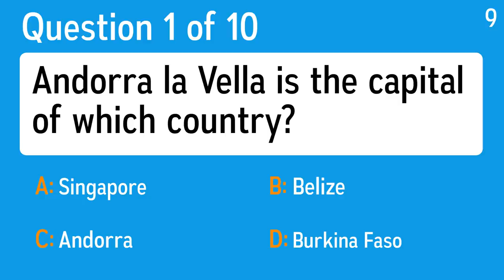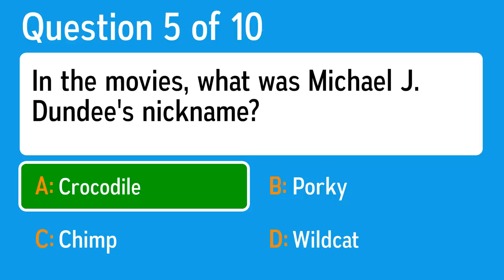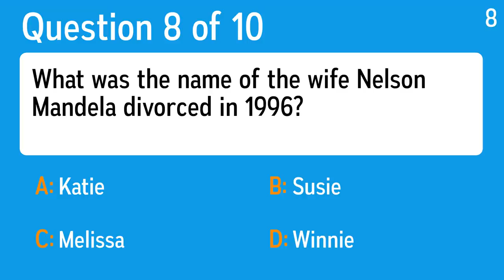Impossible Quiz About General Knowledge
Question 1: Andorra la Vella is the capital of which country?
 Answer a: Burkina Faso
 Answer b: Belize
 Answer c: Andorra
 Answer d: Singapore

Question 2: What dinosaur is the "king of the dinosaurs"?
 Answer a: Triceratops
 Answer b: Pterodactyl
 Answer c: Wooly Mammoth
 Answer d: Tyrannosaurus Rex

Question 3: For complicated legal reasons, who recorded as himself on Coral at the same time as he recorded as the Crickets with Brunswick?
 Answer a: Dion DiMucci
 Answer b: Buddy Holly
 Answer c: Frankie Lymon
 Answer d: Bill Haley

Question 4: Most of us call it GMT, but chronology geeks call it UTC. What is it?
 Answer a: Contour lines
 Answer b: Cold weather fronts
 Answer c: The Tropic of Capricorn
 Answer d: The time at the Prime Meridian

Question 5: In the movies, what was Michael J. Dundee's nickname?
 Answer a: Chimp
 Answer b: Wildcat
 Answer c: Crocodile
 Answer d: Porky

Question 6: A starfish has how many arms?
 Answer a: Three
 Answer b: Four
 Answer c: Two
 Answer d: Five

Question 7: What is used to treat bites from venomous snakes?
 Answer a: Antivenin
 Answer b: Revenin
 Answer c: Devonian
 Answer d: Envenom

Question 8: What was the name of the wife Nelson Mandela divorced in 1996?
 Answer a: Melissa
 Answer b: Katie
 Answer c: Winnie
 Answer d: Susie

Question 9: What system of measurement replaced imperial?
 Answer a: Centurial
 Answer b: Gravitational
 Answer c: Analgesic
 Answer d: Decimal

Question 10: What is the only number which has the same number of letters as its meaning?
 Answer a: Five
 Answer b: Four
 Answer c: Six
 Answer d: Three